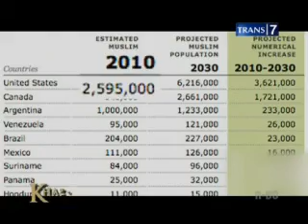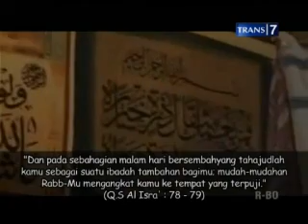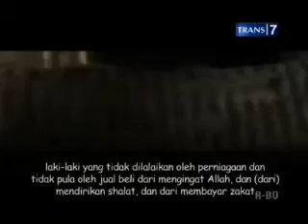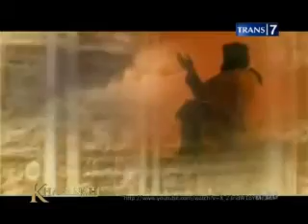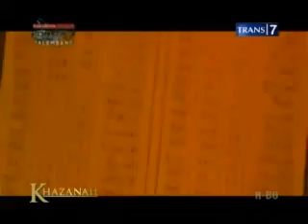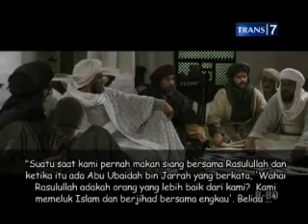Khazanah 2013.05.14 (251) - Generasi Terbaik